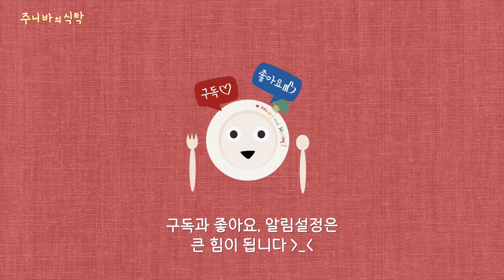두부에서 치킨맛이?! 말랑쫄깃 두부강정 두부요리 두부강정 허니콤보 두부다이어트 | Fried Tofu with sweet sauce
단짠단짠❤️ 허니콤보의 그 맛 그대로! 치킨의 탈을 쓴 두부강정 레시피를 소개합니다.
[더보기를 눌러 요리재료와 만드는 법을 확인하세요 / Click 'SHOW MORE' to see ingredients and recipes]

*재료의 정량은 참고로 보시고 먹고싶은 만큼 취향 껏 넣어 드세요 :D
*See the quantity of ingredients as a reference and add as much as you want to eat :D

Brunch (*요리 히스토리와 레시피를 확인할 수 있습니다)

*허니콤보맛 두부강정

[재료]
두부 1모 (300g)
알룰로스 3큰술  (꿀로 대체 가능)
다진마늘 1큰술
카레가루 1큰술
올리브유
깨
견과류 조금

[만드는 법]
1. 두부를 사각으로 썬 뒤 체에 받쳐 물기를 제거한다.
2. 간장, 맛술, 알룰로스, 다진마늘, 카레가루를 넣어 소스를 만든다.
3. 올리브유 두른 팬에 두부를 노릇하게 굽는다.
4. 두부가 충분히 구워지면 올리브유를 뿌린 뒤 소스를 넣고 볶는다.
5. 깨와 견과류를 뿌려 마무리한다.

*Fried Tofu with Sweet Sauce

[Ingredients]
300g tofu
2 tbsp soy sauce
2 tbsp cooking wine
3 tbsp allulose (or honey)
1 tbsp minced garlic
1 tbsp curry powder
olive oil
sesame
some nuts

[Directions]
1. Cut tofu into squares and place it on a sieve to remove water.
2. Add soy sauce, cooking wine, allulose, minced garlic, and curry powder to make the sauce.
3. Grill tofu in a pan with olive oil.
4. When the tofu is cooked enough, sprinkle olive oil and add the sauce and stir-fry it.
5. Sprinkle sesame and nuts to finish.